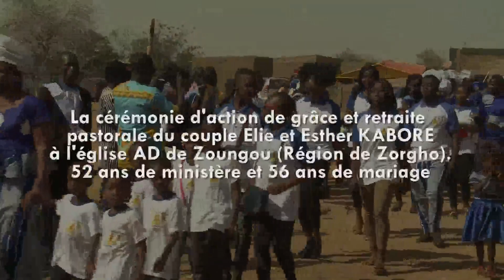N°26 Cérémonie de retraite du Pasteur Elie Kaboré et épouse